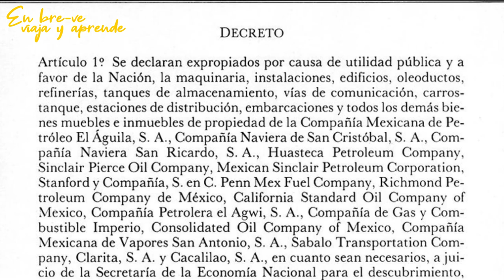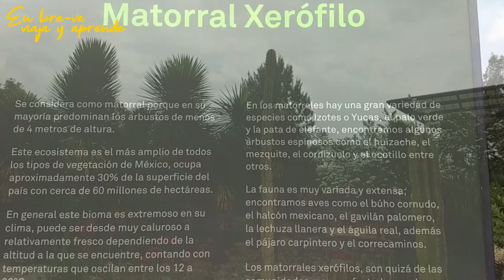🌳¿Qué se hace en el PARQUE BICENTENARIO? | Ciudad de México | Historia y guía breve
En 1933 inaugura la empresa "El águila" la primera refinería de la Ciudad de México, ubicada en la entonces delegación Azcapotzalco de la Ciudad de México y que con la expropiación petrolera en 1938 decretada por Lázaro Cárdenas pasa a manos de PEMEX y cambia su nombre a refinería 18 de marzo en honor a la fecha de la expropiación.

En 1991 se decide cerrar esta refinería y el terreno queda abandonado hasta el 2007, que con motivo de las obras del bicentenario de la independencia de México, comienza un proceso de saneamiento con avanzadas técnicas  para descontaminar el suelo y con un proyecto de convertirlo en un parque donde se tuvieran los ecosistemas de México y un lago artificial enfocado a promover los deportes y la cultura, tras 3 años de trabajo para el 2010 se inaugura la primera parte de proyecto y en 2012 se concluye.